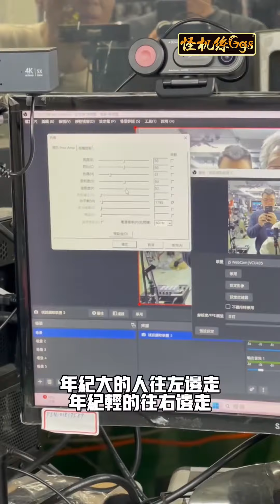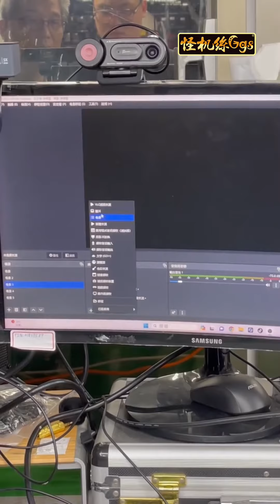攝影機搭配OBSEFP多機作業多鏡位應用教學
花三千多元買一台4K攝影機👍搭配電腦就可以進行多機E F P錄影、直播、轉播、會議作業👍手把手教你設定
搭配全球通也可以用喔￼￼

j5create JVCU435 4K高畫質/數位變焦直播攝影機

台北市信義區基隆路2段189號2樓 六張犁捷運站附近

怪機絲獨家:
購買享免費教學、專業維修服務

◎怪機絲門市營業時間
  為周一至周五AM11:00~PM:20:00

鄰近停車場: USPACE電信大樓停車場-北醫大安校區站 台北市基隆路二段 172-1 號 B1-B6 (距門市約170公尺)